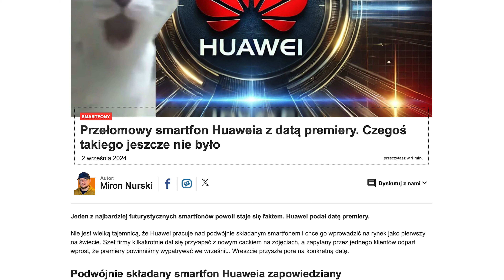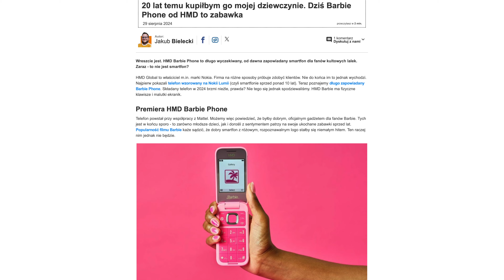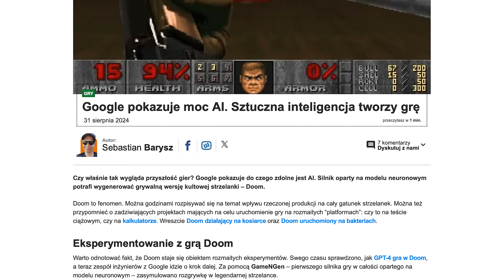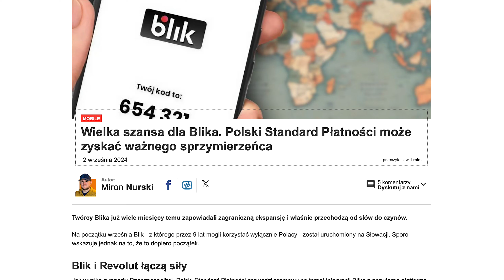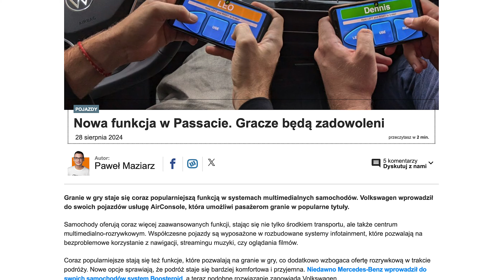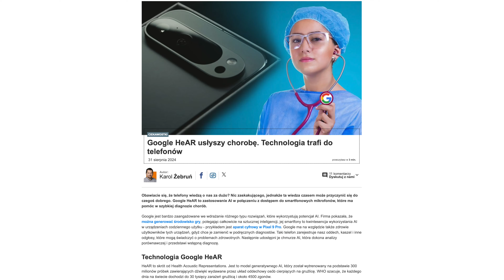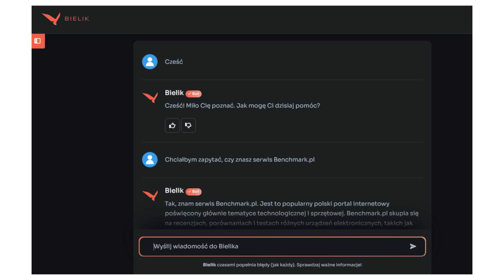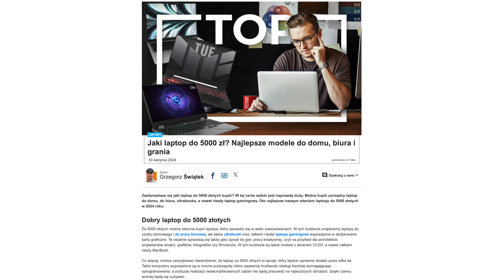SięKlika #39: Wiedźmin 3 w 8K, Majster Symulator, Sztuczna inteligencja tworzy grę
00:00 Wstęp
00:33 Przełomowy smartfon Huaweia z datą premiery. Czegoś takiego jeszcze nie było
01:06 Nokia w tarapatach. Samsung zaciera ręce na myśl o przejęciu
02:07 Wiedźmin 3 w 8K. Lepiej już się nie da tego zrobić
02:40 20 lat temu kupiłbym go mojej dziewczynie. Dziś Barbie Phone od HMD to zabawka
03:00 Google pokazuje moc AI. Sztuczna inteligencja tworzy grę
03:59 Polska gra ociera się o hiperrealizm. Oto Majster Symulator
05:03 Wielka szansa dla Blika. Polski Standard Płatności może zyskać ważnego sprzymierzeńca
05:47 Nowa funkcja w Passacie. Gracze będą zadowoleni
06:54 Ponad miliard na modernizację szkół. Chodzi o ekologię
07:28 Google HeAR usłyszy chorobę. Technologia trafi do telefonów
09:00 Oto Bielik: polski konkurent dla ChatGPT. Co potrafi?
09:54 I to już koniec #39